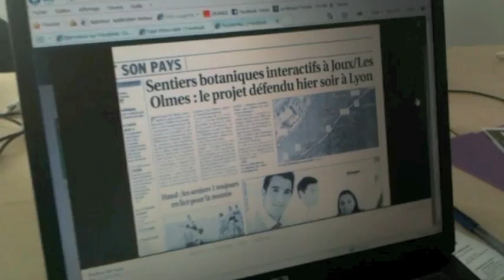Checkpoint vidéo : Tourism4all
L'application permet aux déficients visuels de se guider dans un lieu touristique.